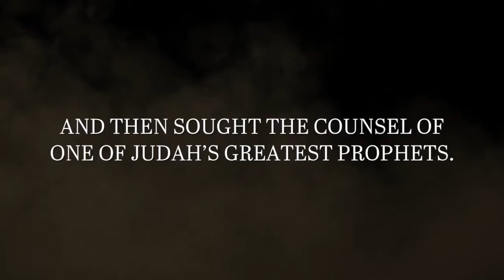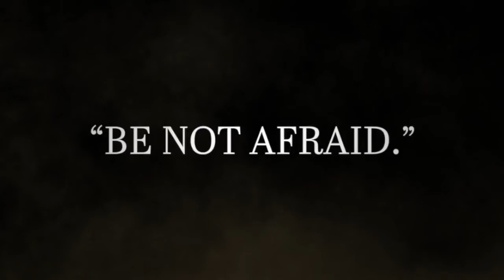Seals of Isaiah and King Hezekiah Discovered Trailer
Armstrong International Cultural Foundation (AICF) announces the world premiere of “Seals of Isaiah and King Hezekiah Discovered”—an archaeological exhibit that tells the dramatic story of ancient Judah’s most famous king-prophet partnership.

From June 10 – August 19, the Hezekiah and Isaiah bullae, and nearly three dozen other pieces borrowed from the Israel Antiquities Authority, will comprise “Seals of Isaiah and King Hezekiah DISCOVERED,” an archaeological exhibition that will illuminate how Jerusalem avoided annihilation at the hands of the Assyrian army at the end of the 8th century B.C.E.

The grand opening of the exhibit in Edmond, Oklahoma will take place on June 10 with the opening ceremonies being streamed live on Watch Jerusalem at 1900 Jerusalem time.

A simultaneous reception in Jerusalem will be connected live to the event in Oklahoma, with Hebrew University archaeologist Dr. Eilat Mazar giving the keynote address live from Jerusalem.

The Jerusalem reception will also celebrate 50 years of partnership between the AICF, the state of Israel and Hebrew University archaeologists Benjamin and Eilat Mazar.